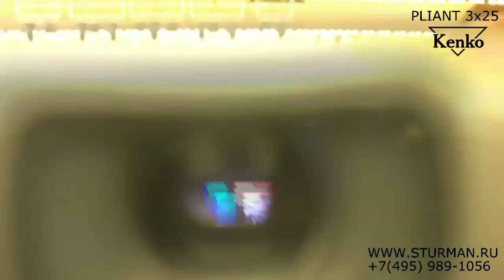Театральный бинокль KENKO 3x25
Складной театральный бинокль KENKO 3x25 Pliant всего за 800 рублей. Совершенно плоский и очень лёгкий. Складной изящный пластиковый корпус в 3х цветах - серый, голубой и розовый.